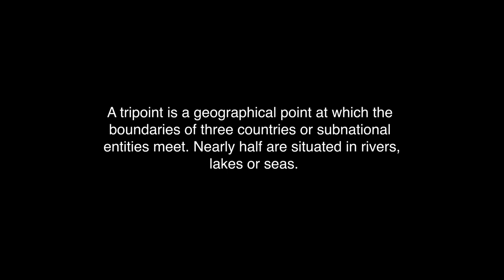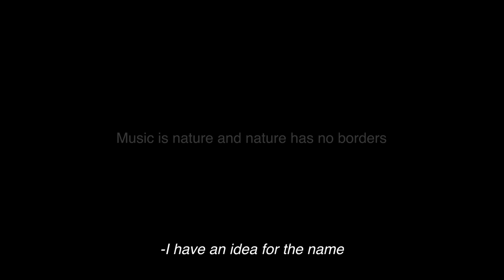ARRAKIS - Tripoint Live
TRACKLIST
2:30 Audium
10:42 Podium
19:57 Noema
26:01 Eudokia
32:53 Seed
42:47 A Night in Tokyo
51:03 Animan
56:52 Order & Disorder
1:05:10 Hypothalamus
1:14:00 Ammu Dia

A tripoint is a geographical point at which the boundaries of three countries or subnational entities meet. Nearly half are situated in rivers, lakes or seas.
In September 21 of 2020, during the global COVID-19 pandemic and in between two strict lockdowns that, among other aspects of our life and freedom, put a break on artistic expression and activity, we decided to go back to the origins.
Together with a group of friends we set up this live recording on a hill in Prespes, near the tri-border area, among nature and far from the noise and anxiety of the virus-laden and media-driven urban life.
Arrakis’ journey is a search for freedom. We believe that art is not only about commercialized products and big production companies. It is provided by human development, connected to our needs and expressing our passions. And nothing can put a halt on this.
Music is nature and nature has no borders

CREDITS
Produced by Arrakis
Recorded by Filippos Tsoulias
Cameras: Alexandros Vozinidis, Chrysa Kokaropoulou (Crico)
Mixed & Mastered by Kostas Fragkopoulos (Shellac Recordings Studio)
Edited by Kleanthis Karapiperis

Special thanks: Municipality of Prespes, Vasilis Anastasiou, George Dimitriadis (Novus), Ilias Kotopoulos, Ioakeim Michailidis, Dimitris Milonas, Marios Pazidis, Plebah, Vasilis Bacharidis, Alexandros Anastasiou, Spiridoula Anastasiou, George Tsoulias, Konstantinos Momtsis

Arrakis are:
Panagiotis Haris (Guitar)
Iraklis Dimitriadis (Bass)
Vangelis Anastasiou (Drums)